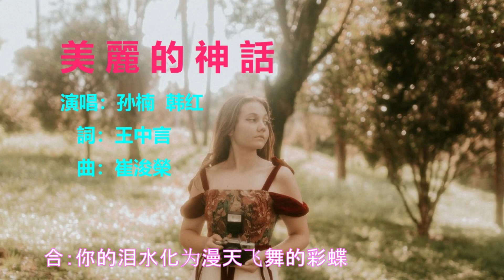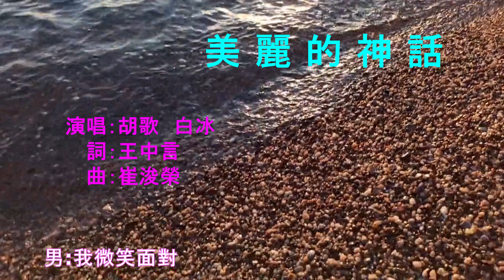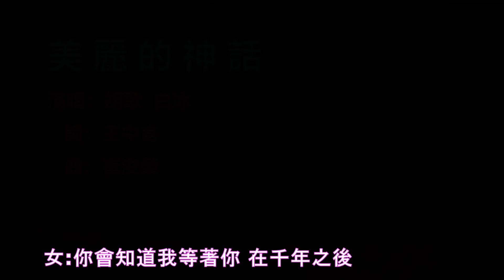美麗的神話 | 孙楠-韩红X胡歌-白冰【YouTube流行歌曲】『萬世滄桑唯有愛是永遠的神話 潮起潮落始終不後悔真愛的相約』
美麗的神話

演唱：孙楠  韩红
            胡歌  白冰

作詞：王中言
作曲：崔浚榮

男:夢中人 熟悉的臉孔
男:你是我守候的溫柔
男:就算淚水淹沒天地  我不會放手
男:每一刻孤獨的承受
男:只因我曾許下承諾

合：你我之間熟悉的感動  愛就要甦醒

女:萬世滄桑唯有愛是永遠的神話
女:潮起潮落始終不後悔真愛的相約
女:幾道苦痛的糾纏多少黑夜掙扎
女:緊握雙手讓我和你再也不離分

男:枕上雪冰封的爱恋
男:真心相拥才能融解

合：风中摇曳炉上的火

合:不灭亦不休
合:等待花开春去春又来
合:无情岁月笑我痴狂
合:心如钢铁任世界荒芜
合:思念永相随

男:万世沧桑唯有爱是永远的神话
男:潮起潮落始终不悔真爱的相约
男:几番苦痛的纠缠多少黑夜挣扎
男:紧握双手让我和你再也不离分

合：悲欢岁月唯有爱是永远的神话
合：谁都没有遗忘古老古老的誓言
合：你的泪水化为漫天飞舞的彩蝶
合：爱是翼下之风两心相随自在飞

女:你是我心中唯一美丽的神话

男:解開我 最神秘的等待
男:星星墜落 風在吹動
男:終於再將妳擁入懷中
男:兩顆心顫抖
男:相信我 不變的真心
男:千年等待有我承諾
男:無論經過多少的寒冬
男:我絕不放手

女:緊緊久久與我牽絆 這副十指扣
女:等到來生擦肩回眸 再次的相守
女:苦痛愛的解救 願與你同受
女:卻連一句我愛你都 不能說出口

男:每一夜 被心痛穿越
男:思念永沒有終點
男:早習慣了孤獨相隨
男:我微笑面對
男:相信我 妳選擇等待
男:再多苦痛也不閃躲
男:只有妳的溫柔能解救
男:無邊的冷漠

合:讓愛成為你我心中 那永遠盛開的花
合:穿越時空絕不低頭 永不放棄的夢

女:說好了給我的永久 這次不要先走

合:唯有真愛追隨你我 穿越無盡時空

女:你會知道我等著你 在千年之後

男:愛是心中唯一不變美麗的神話
Enjoy traditional music relaxing our soul. We share graceful leisure music together and respond to each other's voices.
享受传统音乐，放松我们的心情，净化你我心灵。我们一起分享悠雅音乐，回应彼此心声